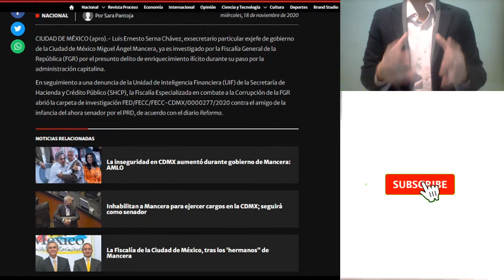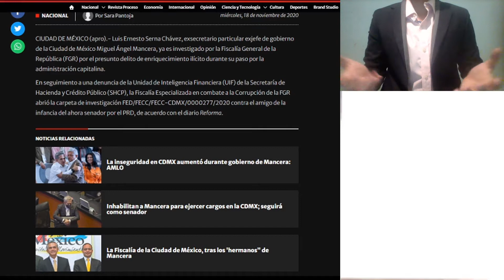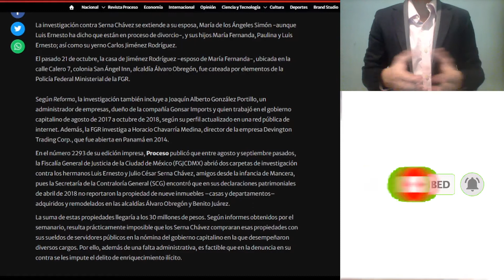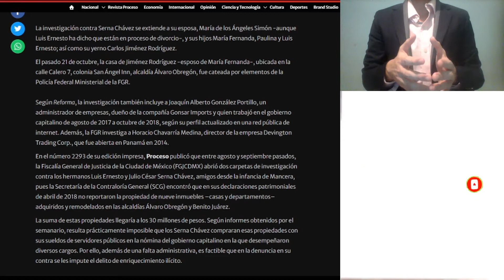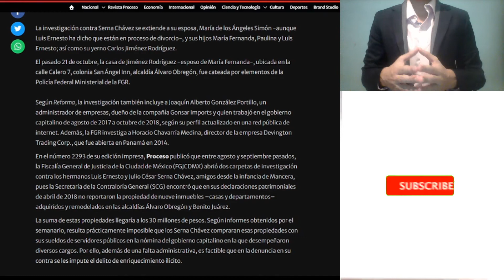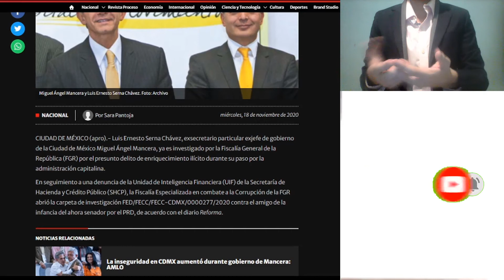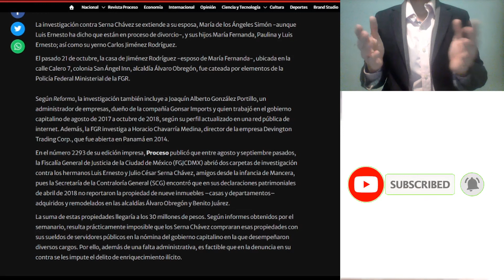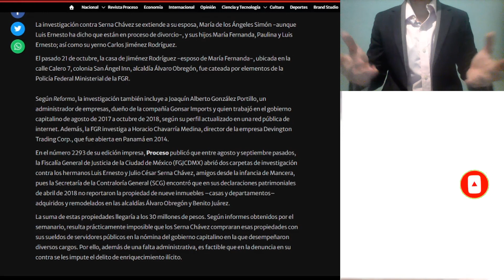UIF descubre a otro amigo de Mancera con enriquecimiento ilícito por 30 millones de pesos